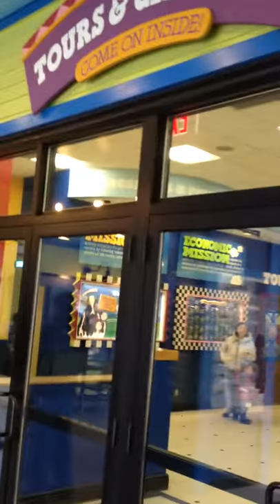The B&J factory the best ice cream in the world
We got hungry for some ice cream so we went here and we got a tore of the factory I would of gotten a video for u guys in there but they ask for no pics at vids to be takin in there so sorry